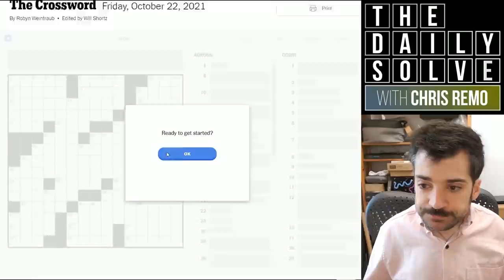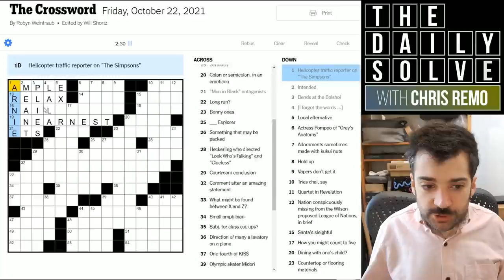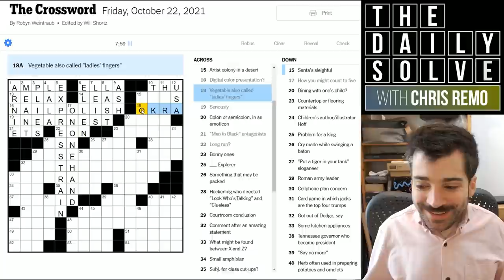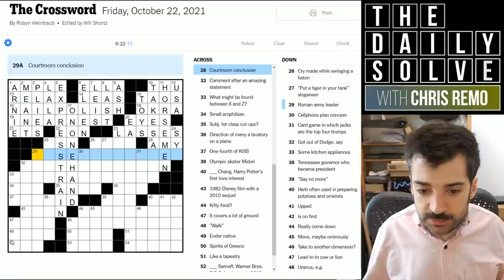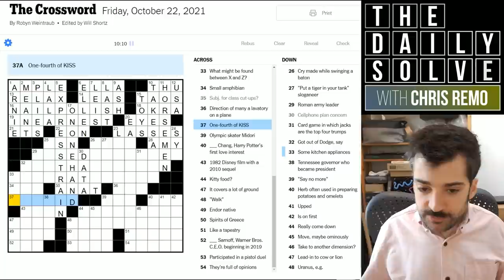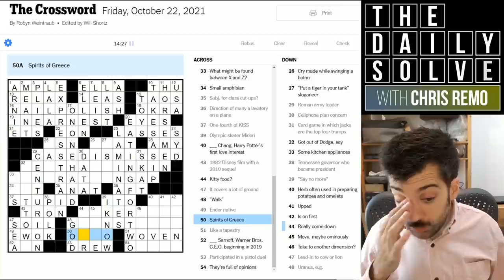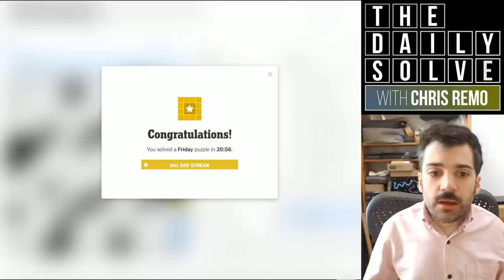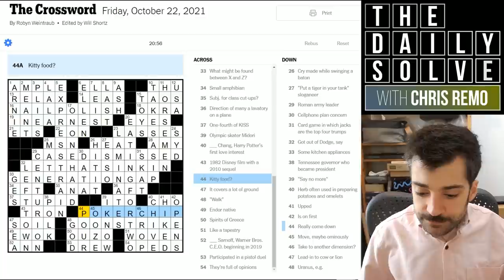A Smooth-Solving Friday Themeless Crossword - 22 October 2021 New York Times Crossword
Today's themeless crossword by Robyn Weintraub—often called the ""Queen of the Friday""—was a smooth-solving Friday puzzle with a wide breadth of clues. Join me for the solve!

This is the New York Times crossword puzzle for Friday, 22 October 2021:

00:00 Introduction
01:54 Yesterday's clues
06:28 Today's solve
27:27 Puzzle recap
28:58 Epilogue & acknowledgements